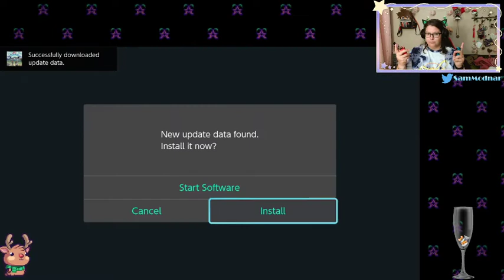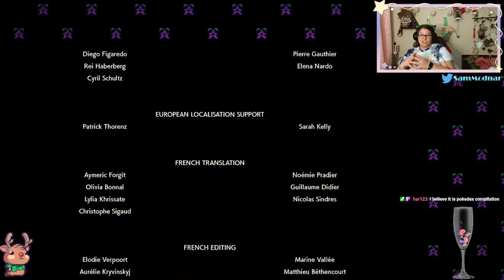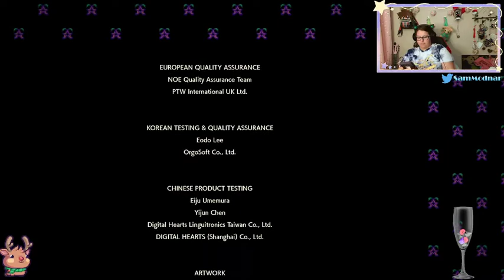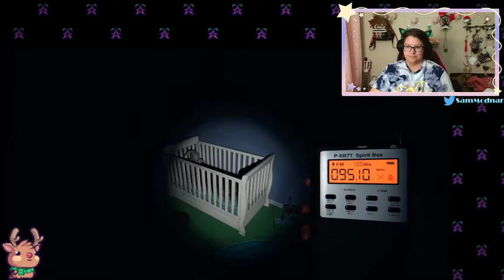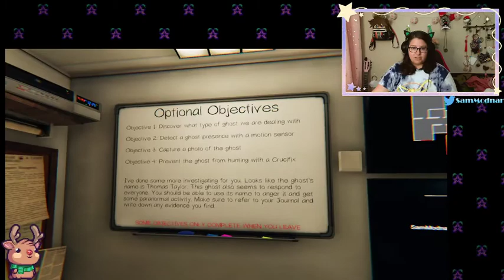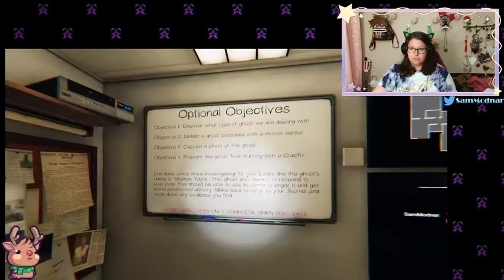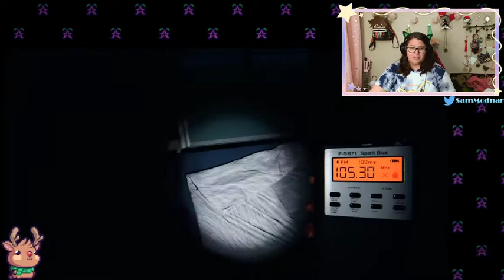Pokemon Legends: Arceus VOD Streamed 2/28/2022 Part 13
I finish the main game of Pokemon Legends: Arceus. I won't stream anymore, but I am working on a YouTube series covering everything in the game.